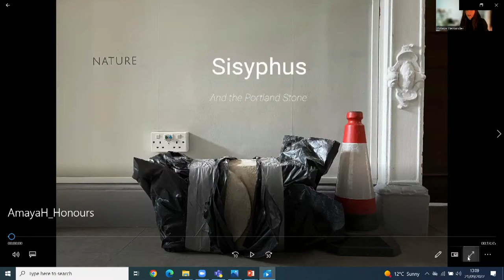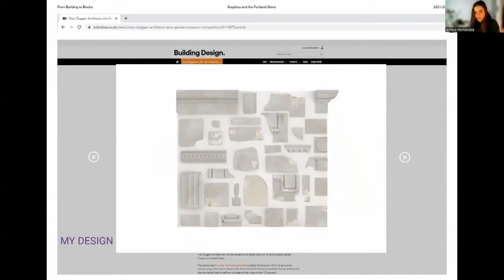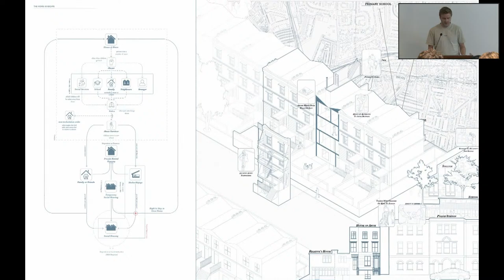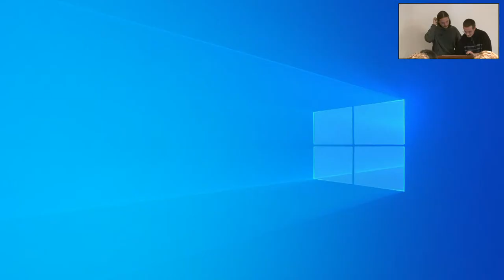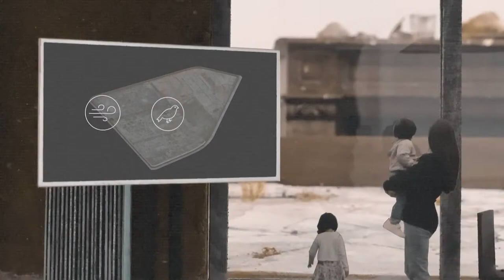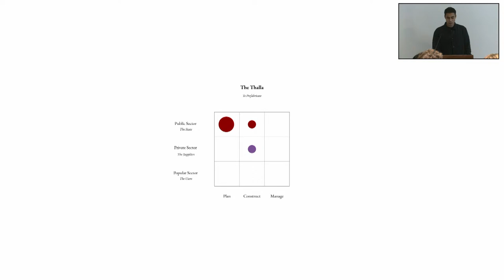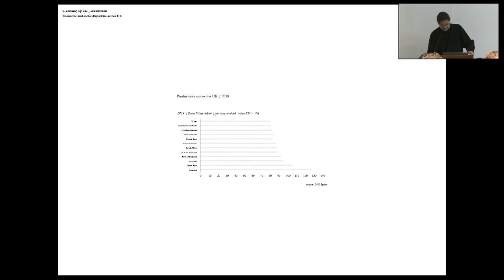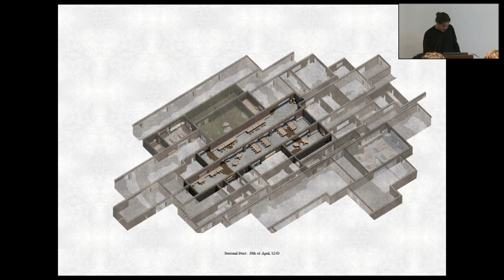AA Diploma Honours 2022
AA Diploma Honours is the highest award you can achieve upon completion of the 5 year programme. Up to one 5th year student per diploma unit is nominated to present for honours at the end of each academic year - a ten minute presentation that needs to convince the Diploma tutors of the value, relevance and premise of their project.

Six projects were awarded Diploma with Honours in 2021–22, manifesting the breadth of interests contained within the school; Sinan reinserts the patio into the Katchi Abadi or squatter settlements of Karachi, Pakistan; while Ylam proposes a new agricultural framework of temporary ownership, interdependent strips of land, and retrofitted users in Brittany, France; and James sets in motion a practice positioning the architect as a mediator between human and non-human worlds, which he tests within brownfield sites over 200 years across London. Thomas looked to transform the architecture of the house from a complicit weapon and place of violence into a safe space as a home of refuge for survivors of domestic abuse; while Amaya becomes a material broker, connecting a material reseller with a demolition contractor to ensure the reclamation of the york stone paving from a demolition on Fleet Street in London; and Tetsuya introduces a new horticultural community in a former coalfield in response to the Levelling Up white paper issued by the UK government in 2022 as an alternative architectural approach for collective living in rural conditions.

The six recipients of the AA Diploma with Honours 2022 will present their final projects and discuss the process of how they each developed their projects, their choice of subject matter, site, media, position and audience, as well as what receiving honours means to them.

SINAN ASDAR
Diploma Unit 14
A Void: Reintroducing the Patio to Karachi

YLAM DEME
Diploma Unit 7
Place holders: a choreography of stones and strips
JAMES EMERY
Diploma Unit 12
Fecund Vacancy: The Architecture of Succession

THOMAS FAULKNER
Diploma Unit 1
The Art of Getting By: From Domestic Abuse to Social Housing

AMAYA HERNANDEZ
Diploma Unit 18
Sisyphus and the Portland Stone

TETSUYA SAITO
Diploma Unit 15
Across the Wall